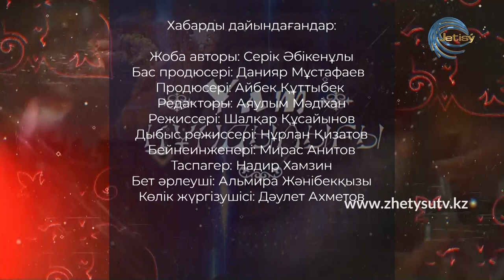ҰЛТ ҚҰНДЫЛЫҒЫ - ТОРСЫҚТЫҢ ҚАСИЕТІ, ЖАСАЛУ ЖОЛЫ (31.01.21)